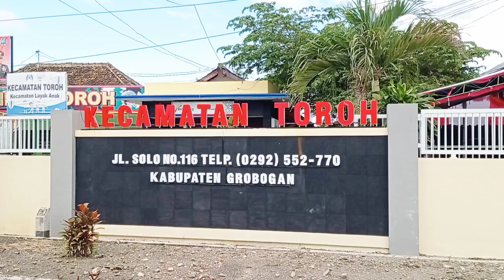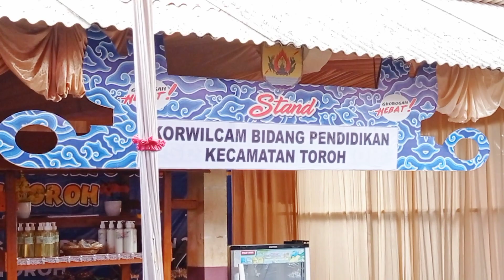PERSIAPAN MUSRENBANGCAM KECAMATAN TOROH TAHUN 2023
Persiapan Musrenbangcam Kec Toroh thn 2023.